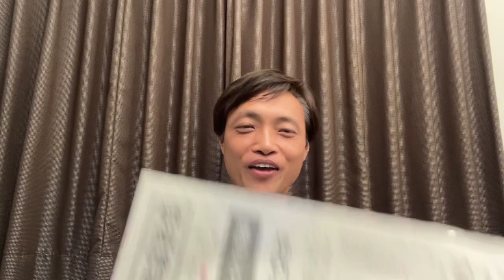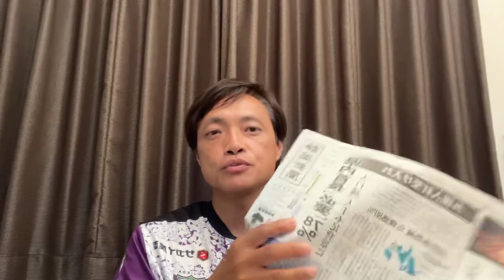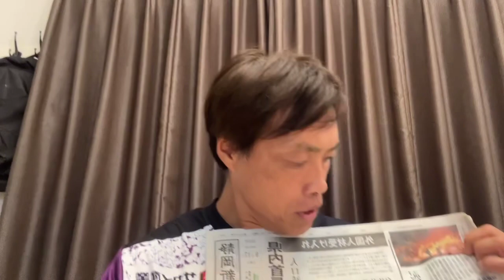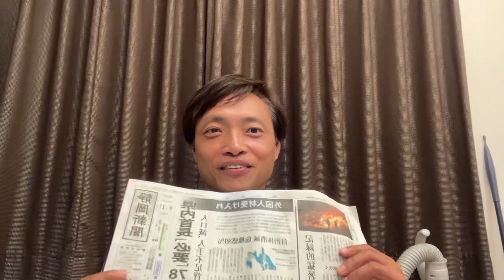R5.9.16ショート動画の続き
藤枝MYFCのユニフォーム着てますがショート動画の続きです。
小夜の中山　中学生との出会い